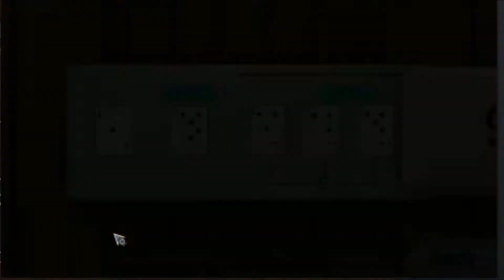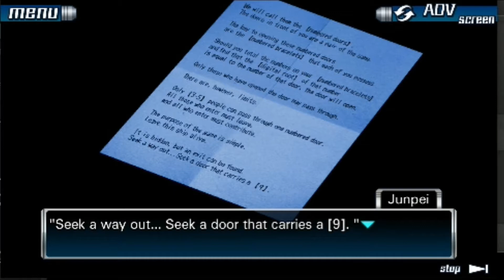Zero Escape 999: Snake is Missing (part 3)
I finally go a new video out!!! This one took so much time.

Thumbnail created by Laurie/@lorryish (twitter)